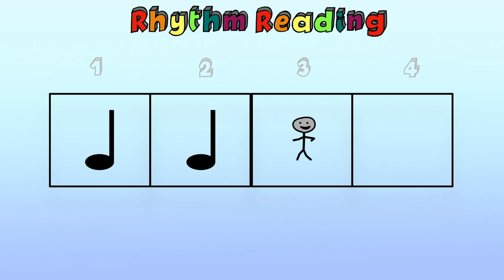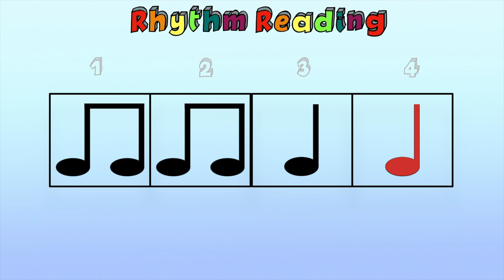Rhythm Reading Lesson 1 - Kodaly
Interested in learning to read music? Rhythm is a great place to start! This video illustrates THREE rhythms utilizing the Kodaly syllable system.

Quarter Note - Ta
Two Eighth Notes - TiTi
Quarter Note Rest - Rest

Practice and keep checking back as the series grows and check out Friendo's social media!

(Launching tomorrow August 10th 2021)

Parent/Teacher FB group ( Launching Soon)